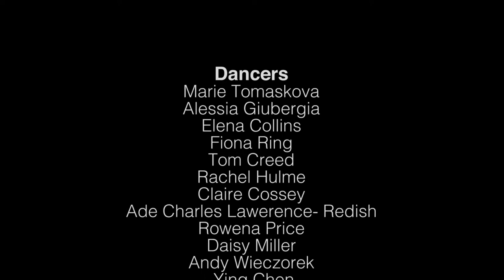I Charleston Brighton: Royal Pavilion and Brighton Pier edit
The Royal Pavilion and Brighton Pier sections from the Official I Charleston Brighton film 2014.
Song: Happy Feet- High Heels Mix